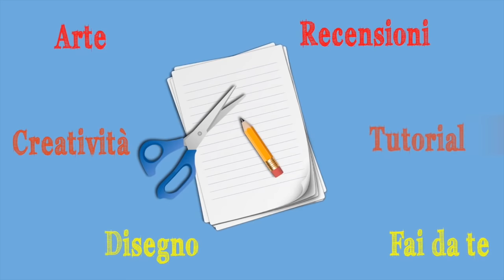Non sono quella che credete... (Tag) Arte per Te